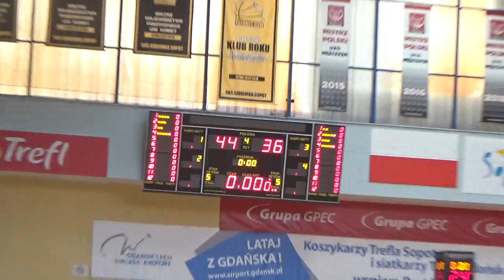U11M Bryza Pruszcz Gd. - Sp 6 Politechnika Gd. 16.03.2024